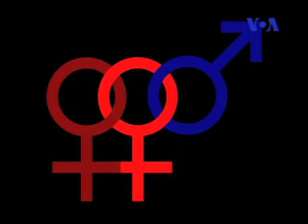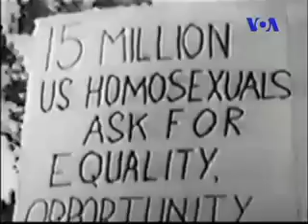تاریخچه روابط همجنسگرایان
نگاهی تاریخی به تاریخچه روابط همجنسگرایان